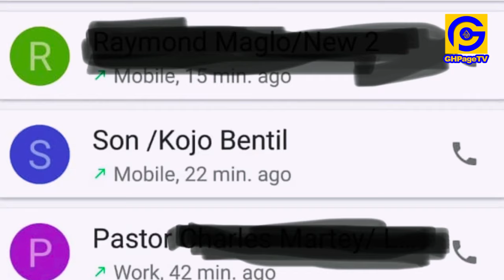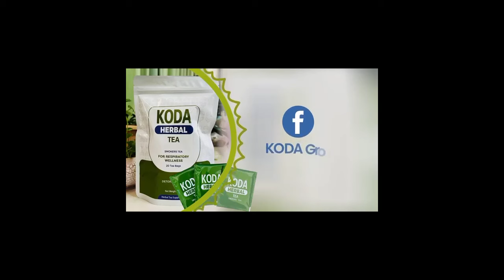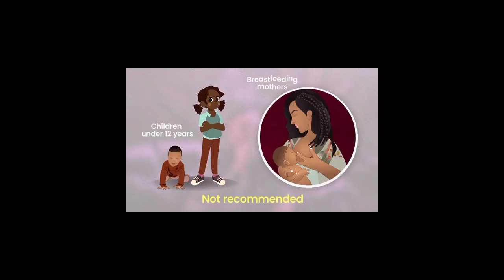Sam Korankye Ankrah allegedly Molɛstɛd a 5yr old & used her BL00D for Ritʊαls-Finally his Jnr Pastor